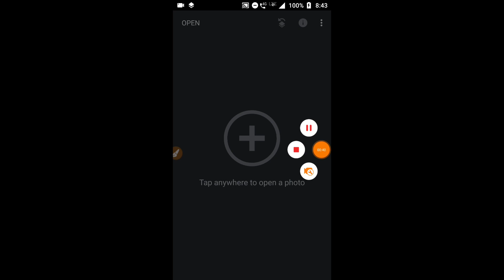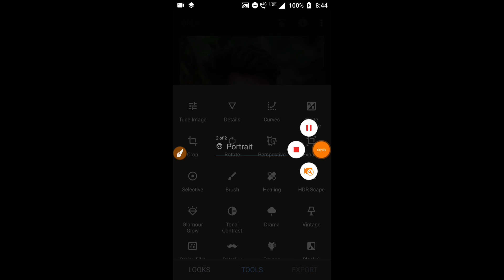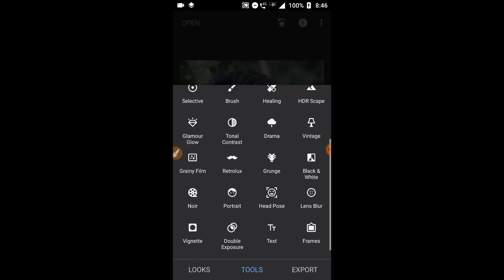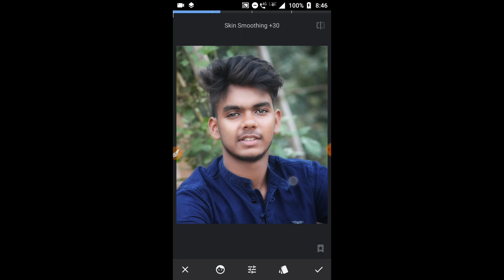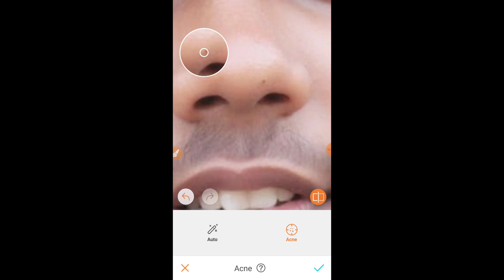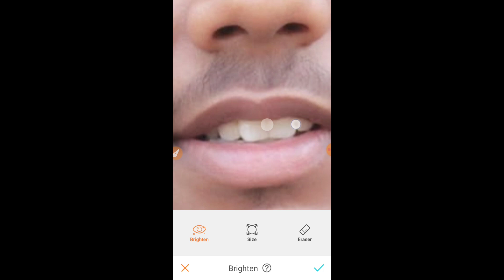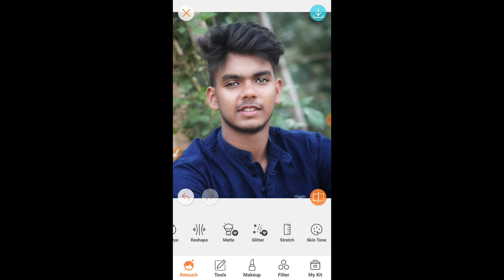How To Smooth Skin Very Easily 😉 ( Remove Acne , Dark Circles ) p-2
Hi Guys 😎

Video Edited By - PowerDirector
Video Recorded By - Du Screen Recorder
Mobile - Lenovo K8 Plus

Download apps used👈👈👈

               ™____Kr_ErFan___™